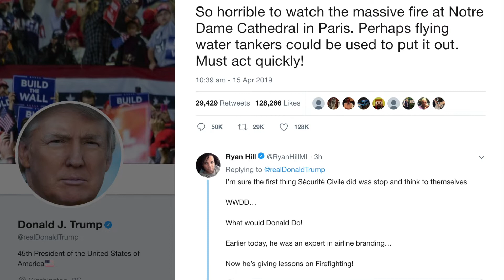Notre Dame, Paris on Fire (incendie )火灾 reason(cause) -France News with sad music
Notre Dame, Paris on Fire (incendie )火灾 reason(cause) 原因 -France News with  sad music